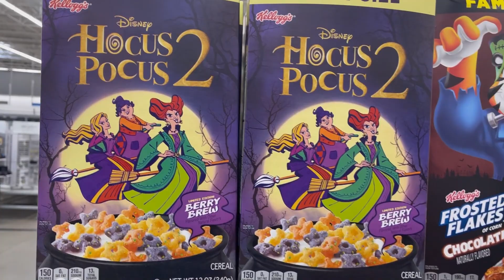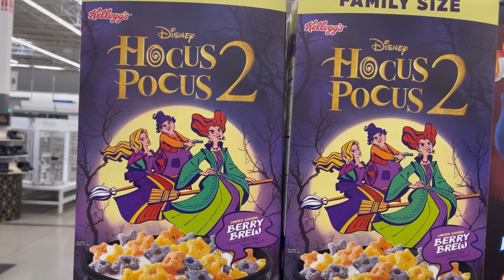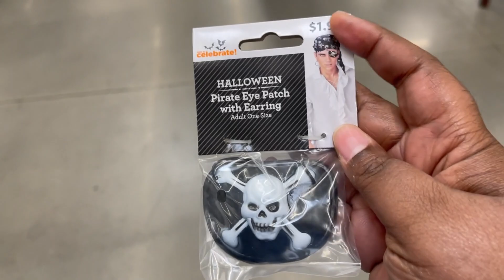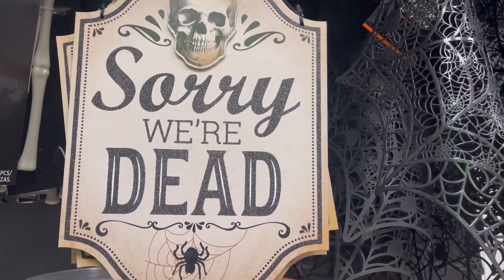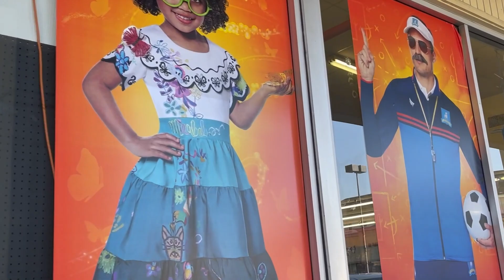Finding a Halloween Costume | Halloween Party *Crazy Decorated House* | Weekly Vlog 1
Thanks so much for hanging out with me while I look for a Halloween costume and go to the PARTY! Let me know if you want more VLOGS! I loved making this one!

Take Care,
Keila

M O R E   V I D E O S   T O   W A T C H